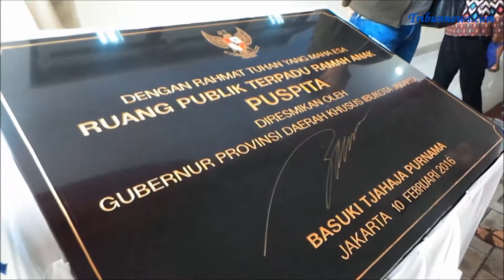Gubernur Ahok Akan Bebaskan PBB di Wilayah Perkampungan